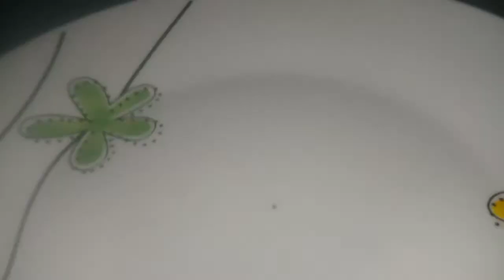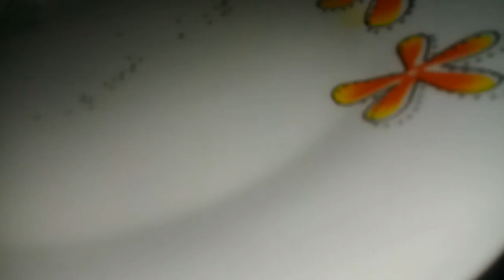GUSANOS PEQUEÑOS. COGIDOS CON UN PLATO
en este videi vemos muchos gusanos pequeños. cogidos en un plato. en donde se ponen visibles gracias a su. volumen.

QUISIERA SABER QUE TIPO DE GUSANOS SON Y POR QUE. SE ESTABAN CRIANDO HAY EN ESA COLUMNA.